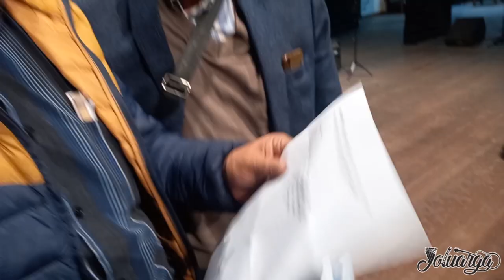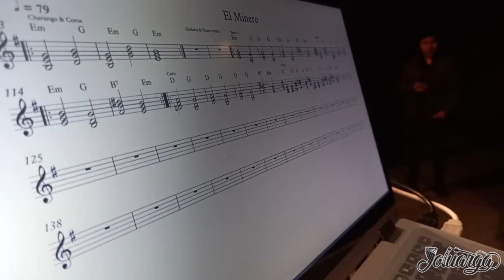PRESENTACION DEL GRUPO WAYKOPAC DEL PERU - AUDITORIO UNIVERSIDAD MAYOR DE SAN MARCOS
Si deseas sabes mas información sobre los instrumentos que tenemos en el tienda
dale click al enlace de mi whatsapp

DONACIONES:
YAPE:
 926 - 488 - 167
SKOTIABANK:
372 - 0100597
BCP:
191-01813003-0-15